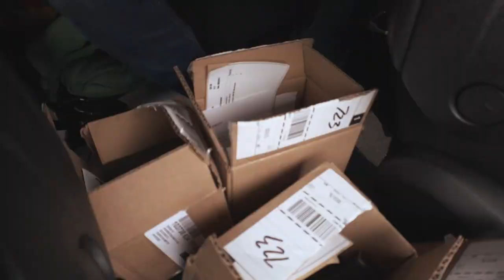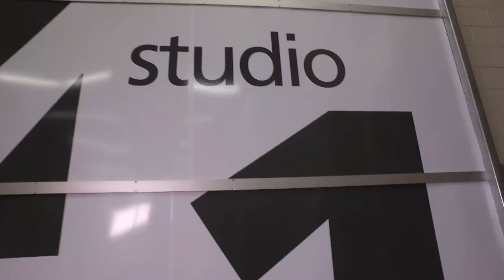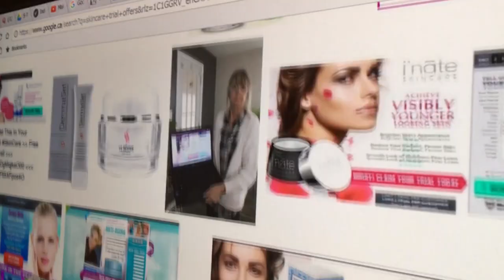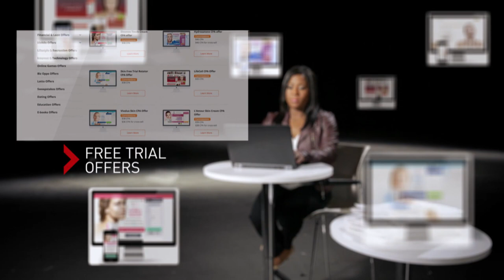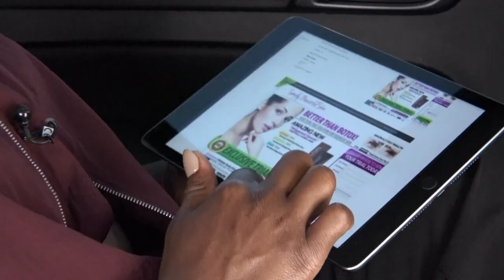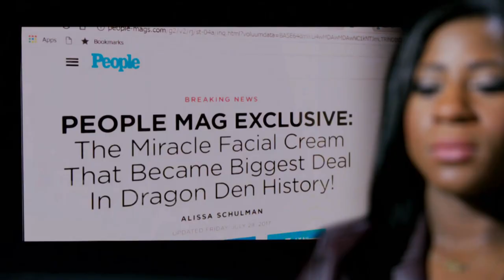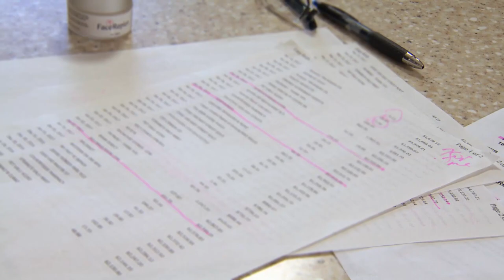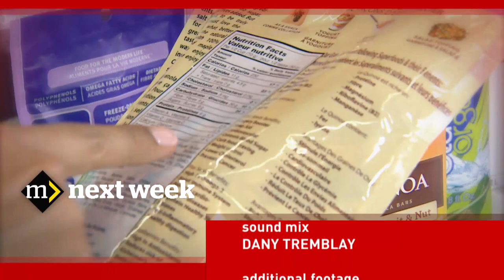Free trial scams: Don't click that link! (Marketplace)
Free trial scams, bogus endorsements and surveys are tricking people into paying for products and subscriptions they had no idea they were signing up for. The RCMP calls them fraudulent and deceptive, but credit card companies say customers are still responsible.